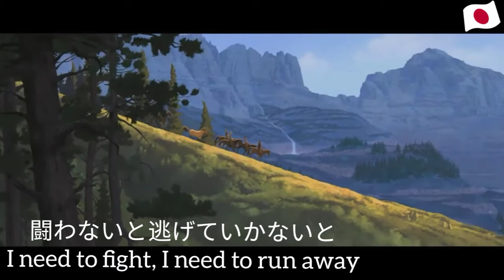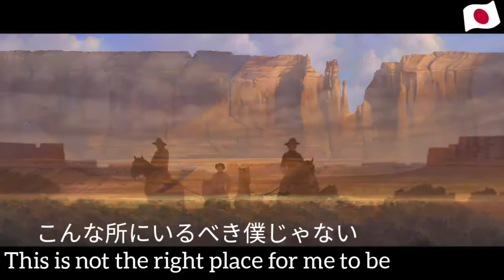Spirit - You Can't Take Me (Japanese | S&T)